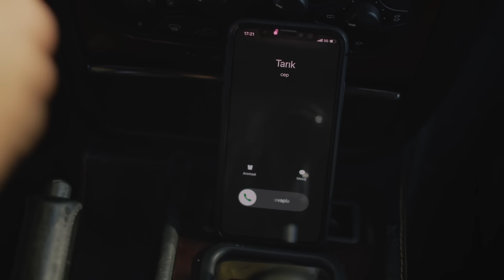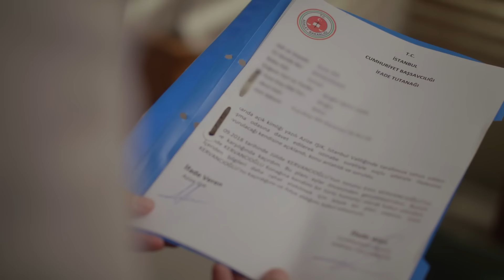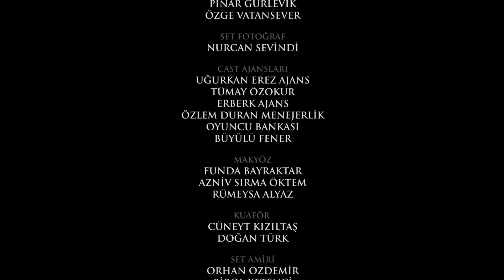375. Bölüm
Peki haksız yere uğradığı iftira bir insanın hem şansı; hem şanssızlığı olabilir mi? Uzun süredir beş parasız olan Azize bulduğu işe dört elle sarılırken kaderi bir karşılaşma hayatını tamamen değiştirecektir.